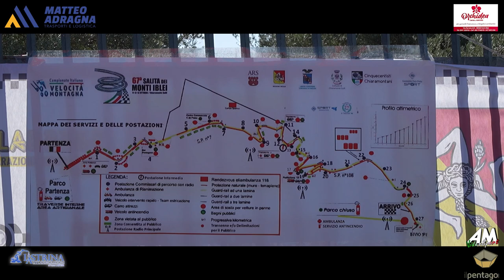Cassibba Biagio Fausto PSG 67° Cronoscalata Monti Iblei 2024